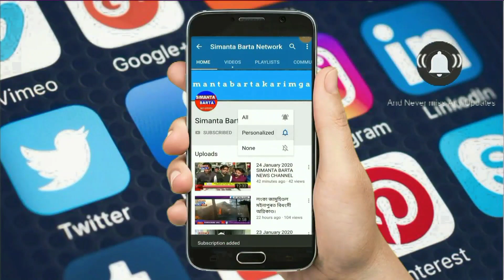বগৰিবাৰী শংকৰ আজান আদৰ্শ বিদ্যালয়ৰ ১৮ তম প্ৰতিষ্ঠা দিৱশ পালনৰ প্ৰস্ত্ততি সম্পন্ন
: প্ৰতিবছৰে হাই স্কুল চুৰান্ত শিক্ষান্ত পৰীক্ষাৰ ফলা-ফলে অঞ্চলটোলৈ গৌৰৱ কঢ়িয়াই অনা বিটিচিৰ কোকৰাঝাৰ জিলাৰ পৰ্বতঝোৰা মহকুমাৰ একমাত্ৰ সুনাম ধন্য বগৰিবাৰীৰ শংকৰ আজান আদৰ্শ বিদ্যালয়ৰ ১৮ তম প্ৰতিষ্ঠা দিৱশ উপলক্ষ্যে সাত (৭) দিনীয়া বিভিন্ন কাৰ্যসুচী গ্ৰহন কৰে । নিৰ্ধাৰিত কাৰ্যসূচী মতে, ১১ মাৰ্চ বুধবাৰ ৰাতিপূৱা ৮বজাত পতাকা-উত্তোলন, ১১/১২ মাৰ্চ দহ বজাৰ পৰা বিভিন্ন খেল প্ৰতিযোগীতা অনুষ্ঠিত হয়। ১৩ মাৰ্চ শোভাযাত্ৰা আৰু বিভিন্ন প্ৰকাৰৰ প্ৰতিযোগীতা অনুষ্ঠিত হয় । ১৪ মাৰ্চ মিলাদ ও মাহফিল, ১৫ মাৰ্চ গাৰ্জীয়ান স্বাক্ষাতকাৰ, পৰিচয় পৰ্ব, ১৬ মাৰ্চ কবিতা প্ৰতিযোগীতা আৰু সাংস্কৃতি, নৃত্য-গীত অনুষ্ঠিত হয়। লগতে বিভিন্ন অতিথিৰ উপস্থিতিত সাধাৰণ সভা আৰু বটা বিতৰণ কৰে। ধন্যবাদেৰে শুভাকাংখী ৰাইজৰ সহাই সহযোগীতা তথা যোগদান কামনাৰে নিমন্ত্ৰণি শৰাই আগবঢ়াই বিদ্যালয়ৰ অধ্যক্ষ্য পলান চন্দ্ৰ সূ্ত্ৰধৰ আৰু সঞ্চালক কপিল উদ্দিন আহমেদে  আমাক জানিব দিয়ে ।

বিলাসীপাৰা ৰ পৰাফৰিজ উদ্দিন আহমেদৰ ৰিপোৰ্ট ।